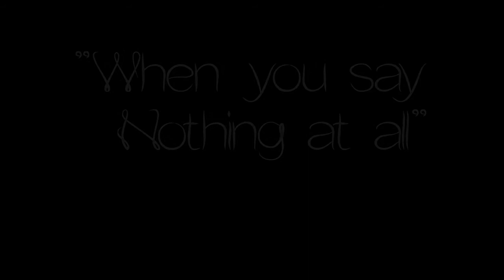When You Say Nothing At All (Notting Hill) - KEYKOLLYWOOD#1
Song: "When You Say Nothing at all" by Ronan Keating.

Film:  "Notting Hill"; is a 1999 British romantic comedy film set in Notting Hill, London, released on 21 May 1999. The screenplay was by Richard Curtis and the film was produced by Duncan Kenworthy and directed by Roger Michell. The film stars Hugh Grant, Julia Roberts, Rhys Ifans, Emma Chambers, Tim McInnerny, Gina McKee, and Hugh Bonneville.
Notting Hill was well received by critics and became the highest grossing British film released that year. The film won a BAFTA, was nominated in two other categories, and won other awards, including a British Comedy Award and a Brit Award for the soundtrack.